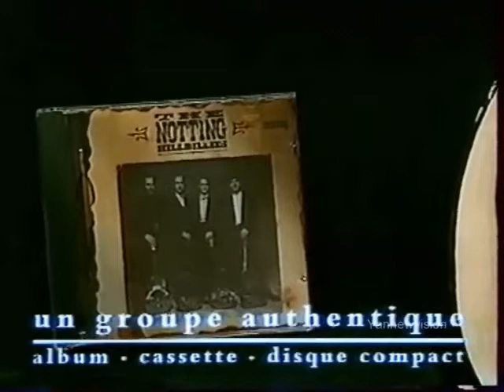Notting Hillbillies - Brendan Croker & Steve Phillips + live track 1990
Starts with the French promo for "Missing... Presumed Having a Good Time" album. Then a short video, from local TV in Yorkshire which includes an interview with Brendan Croker & Steve Phillips, "The Yorkshire half" of the Notting Hillbillies. They talk about the unexpected success of the band and Missing presumed having a good time. which had sold over 1 million copies till this stage.

Location: Leeds
Presenter: Unknown (link to name and photo appreciated)
Interviewed: Brendan Croker & Steve Phillips
Local TV:         Yorkshire
Date:  Unknown -- After August in 1990 (if known actual date appreciated)
Length:  6:33

Live Track:
Weapon of Prayer [3:18]

Missing... Presumed Having a Good Time
AMIT - A Mark In Time Forum :-